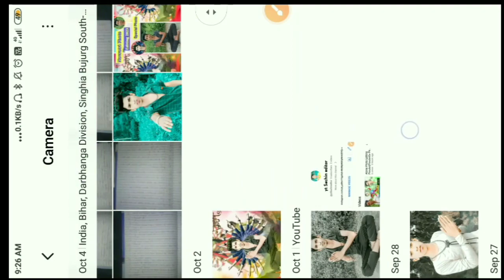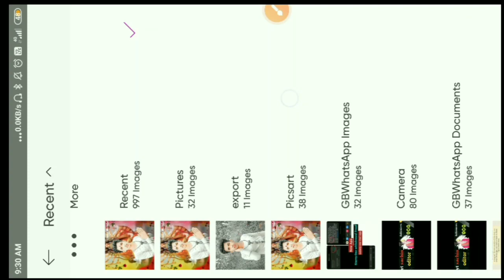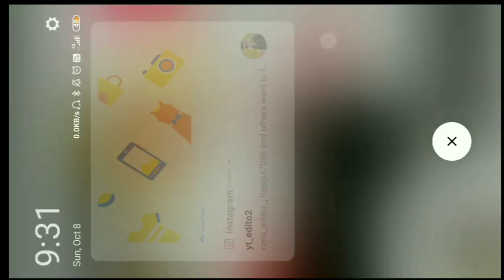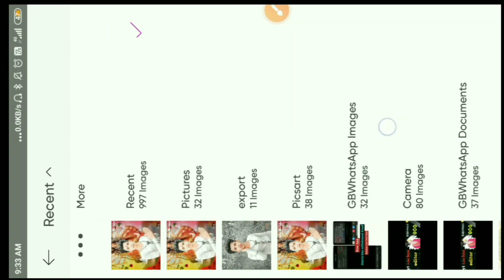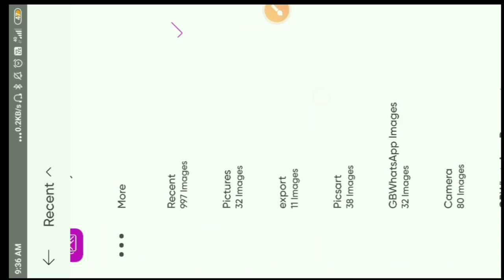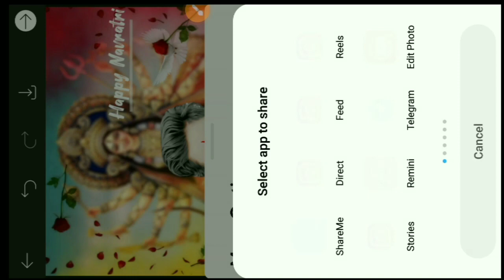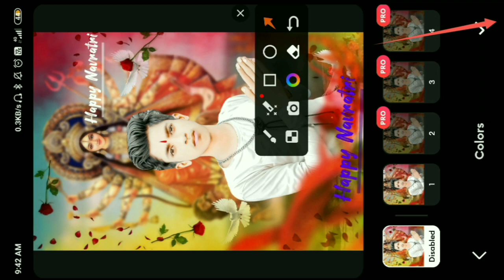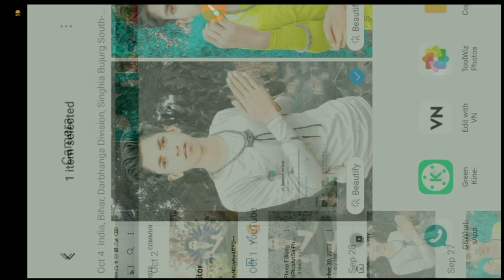Navratri Special Photo Editing 2023|| kaise kare Durga Puja Special PhotoEditing | Full Tutorial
Navratri Special Photo Editing 2023
|| kaise kare Durga Puja Special Photo
Editing | Full Tutorial

photo editing 2023 backgroundphoto editing 2023 ka
photo edting 2023 new app
face smooth editing
face smoothface smooth kaise kare
navratri editing alight motion
durga puja editing video
durga maa photo video editing
navratri photo editing 2023
mataji na photo editing
durga maa photo hd wallpaper
navratri photo p0ses
navratri photo editing picsart newdurga puja video editing capcut

Stylish
Separation

,,,,,,,,,,,,,,,,,,,,,,,,COMMENTS,,,,,,,,
!llSUBSCRIBE!